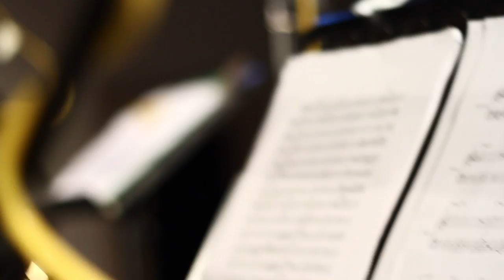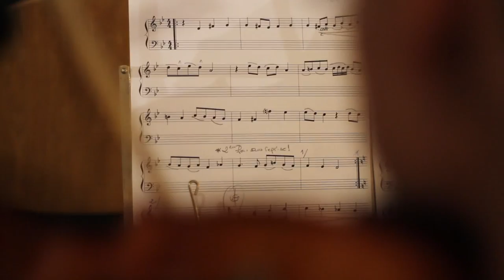Fadhel Boubaker - Oud for the people